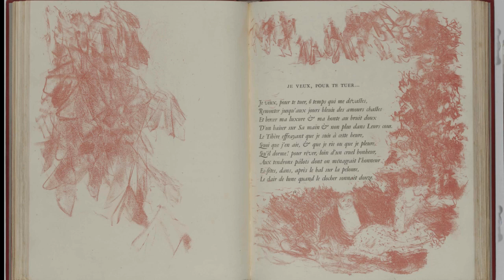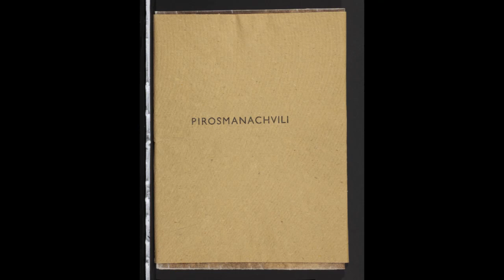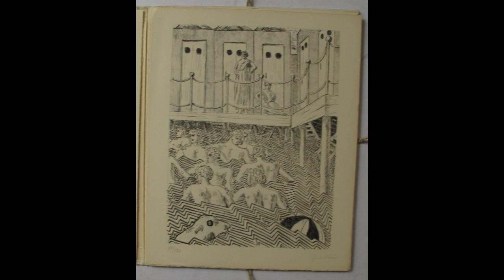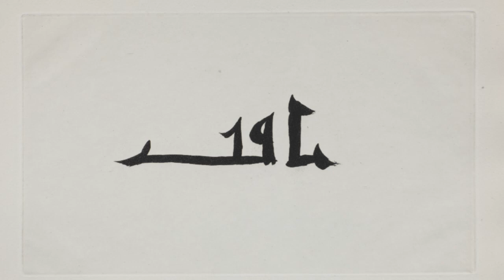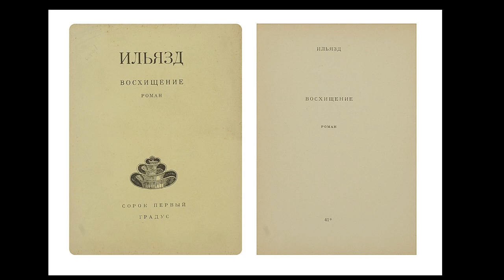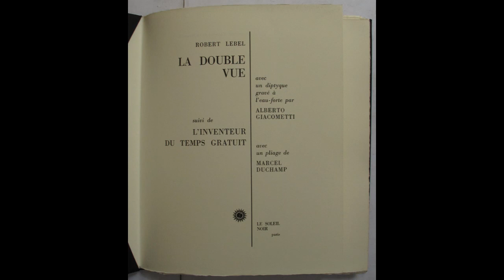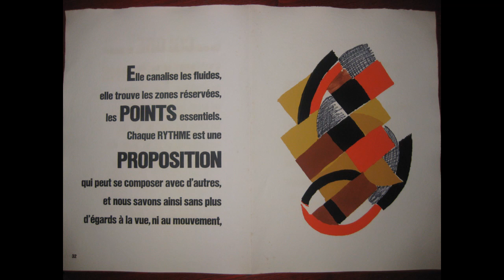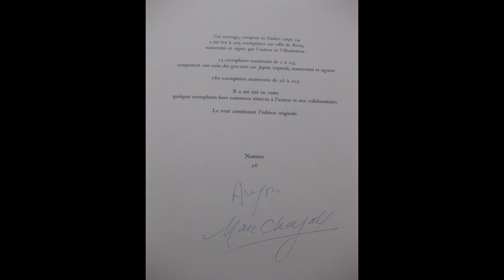Лекция «Livre d'artiste как история развития графического искусства XX века» | Борис Фридман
Цикл «Ле Корбюзье — архитектор книги» / Лекция 2 / 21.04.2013
Лектор: Борис Фридман

Первые издания такого рода — авторские, малотиражные, претендующие на уникальность, были инициированы в начале ХХ века дилерами от искусства, а не книгоиздателями. Главным новаторским аспектом было привлечение художников-живописцев к графическому оформлению, вопреки существовавшей традиции отдавать иллюминирование книги на откуп художникам-иллюстраторам. В течение ХХ века это начинание развилось в полноценный самостоятельный жанр, в рамках которого книжное издание стало произведением искусства, создавая которое художник зачастую выступал и автором текста, и иллюстратором, и дизайнером.

Борис Фридман — коллекционер, бизнесмен, куратор выставки «Ле Корбюзье — архитектор книги» в Еврейском музее.